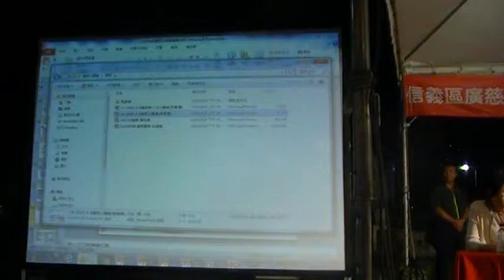道路無法拓寬改紅線的致命死穴，讓大量公宅進駐廣慈，衝擊當地居住品質，食衣住行問題都是問題。MOV188